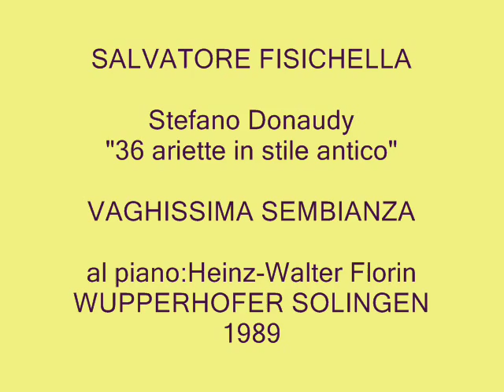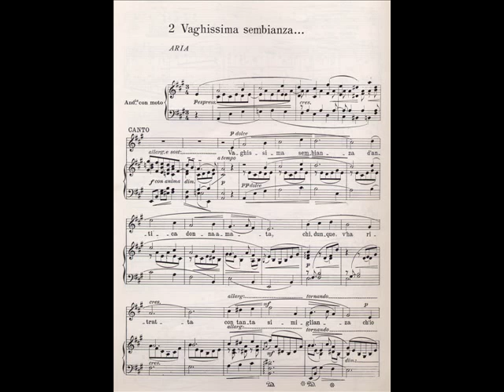SALVATORE FISICHELLA Donaudy "VAGHISSIMA SEMBIANZA"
S.Donaudy
"VAGHISSIMA SEMBIANZA"
al piano Heinz-Walter Florin
WUPPERHOFER SOLINGEN
1989